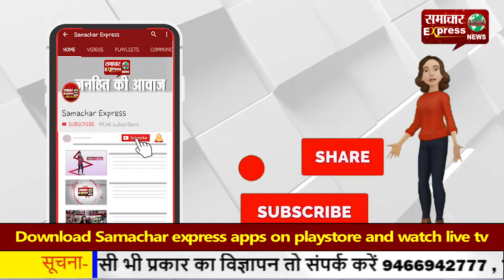पीएम मोदी की मन की बात तक बजेगी किसानों की थाली, किसानों ने किया ऐलान